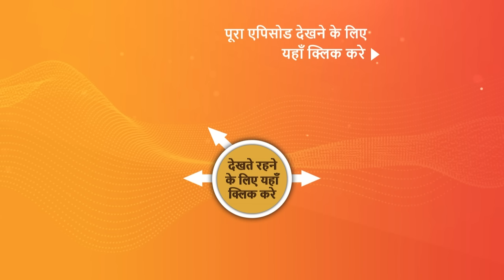NEW! Pushpa Impossible | Ep 571 | 3 April 2024 | Teaser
Episode 571: Santosh Ki Involvement
Rashi acknowledges Juggal's positive traits and the assistance he provided her in the past. Meanwhile, Riddhi overhears Santosh discussing the fire with his associates. Later, Devi presents to the court the lack of evidence regarding Dilip's demise. What will unfold next?